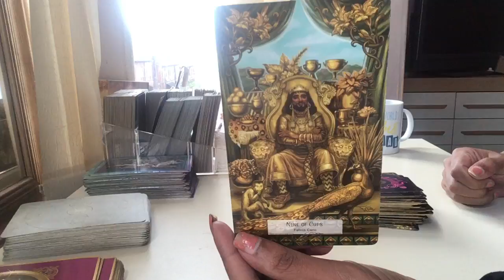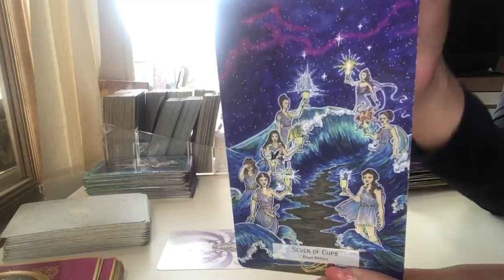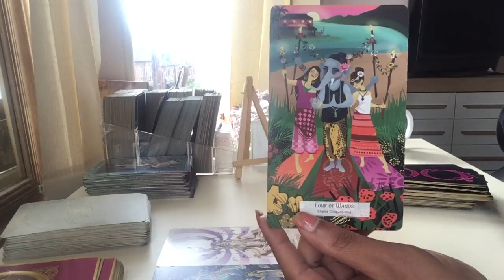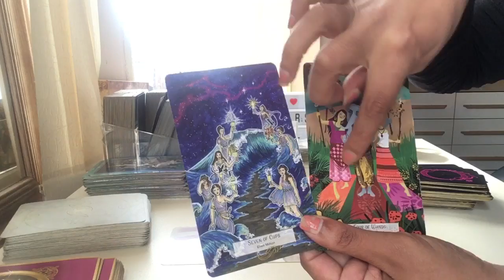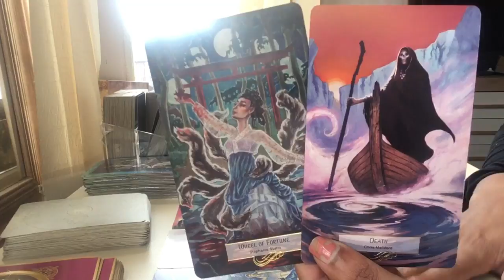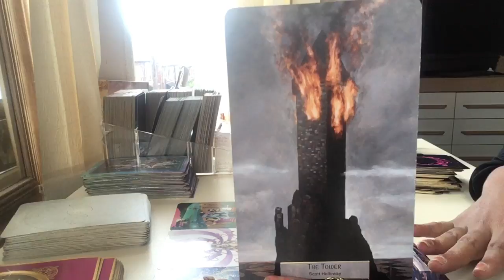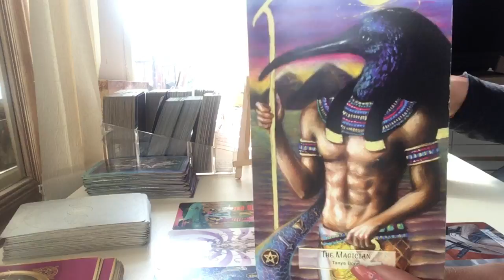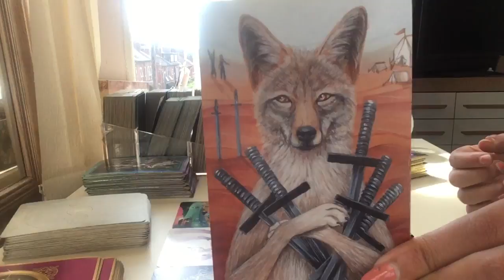Libra ♎️August, Lucky 🍀 Everything and everyone being drawn to you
Mythical tarot deck

Cards used

My sign
Scorpio sun
Aquarius moon
Scorpio rising